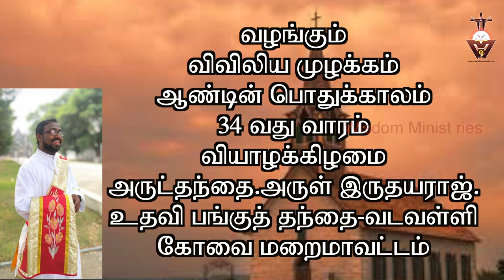விவிலிய முழக்கம்#26.11.2020#Year A#Week 34# Thursday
படைத்தவரும் அழைத்தவரும் நம் ஆண்டவர் யேசுவோடு நிலைத்திருந்து பணிசெய்து பலன் கொடுத்தவர்கள் எந்த சூழ்நிலையிலும் தலை நிமிர்ந்தே செல்வார்கள்.

Please visit

05.30……Thuyil kalaibnthu thooyavai thuthipom - Tr.Leema
06.00…….Vivivlia Muzhakkam
06.15……..Voice of the Gospel
07.00……..Indraiya Iraivakkau -Fr.Simon Peter
07.30……..Iriyatral Peruvom - Valentine
08.00…….Irul Neekkum Gnana velicham-Fr.Simon Peter.
08.30…….Indraiya Punithar - Esron Vidyasagar.
09.00…….Nalam tharum Narchinthanai -Dr.Jasmin.
09.30…….Praise and Worship in English - Pradeeba Vijay
10.00……..Vivilia Vasippu - Old Testament in Tamil  - Carolin Gnanapragasam
10.30……. Vivilia Vasippu - New Testament in Tamil - Antony Cruz
11.00…….. Konja Neram Kathaikkalam - Princy
11.30…….. Rosay Recitation - Esther Solomon
12.00…….. Sikaraththai Nokki - Fr.Justin
12.30……..Inimaiyana Anubavam - Fr.Philip
13.00……..Gnanathin Ponmozhigal - Alphonse.
13.30…….. Spiritual Book Reading. Way of the Cross - Sr.Bagya Seeli.
14.00……..Children-Parents -Dr.Jeyakumar.
14.30……..New Testament Reading in English - Nikitha
15.00……..Divine Mercy.
15.30……..Old Testament Reading in English - Vinitha
16.00……..Anbumayamakum Anbiyam - Dominic Nirmala
16.30……..Nalukoru Narcheithi - Heartman
17.00………Pennin Manbu - Sr.Aldina Jone
17.30………Varungal Arathipom - Xavier Devaraj.
18.00………Kudumba Jebamalai - Maria Joseph
18.30………. Hindi Bible Reading - Old Testament
19.00………Hindi Bible Reading - New Testament
19.30………Iamaiyil Un Kadavulai Nihai - Fr.Anandh
20.00……..Kudumba Iravu Jebam - John William Vijaya
20.30……..Siruvarukku Maraikalvi - Arokiaraj.
21.00………Narcheithi Pagirvum - Night Prayer - Bro.Joseph Kumar.
22.00……..Good Thought Before Sleep.